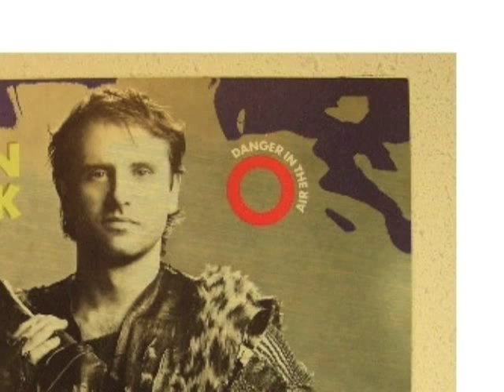2/10 Ian Cussick: Danger in the Air: Aerial Combat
See the first track in this series for notes